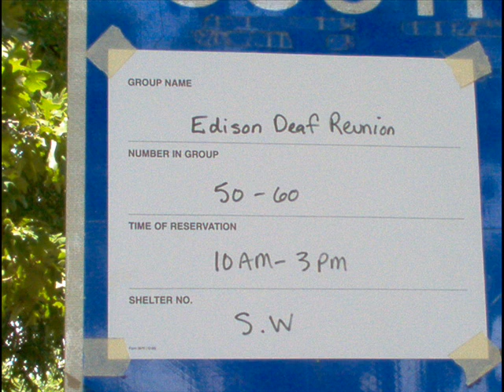Edison Deaf Reunion pictures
our Edison Deaf Reunion shows you pictures  of former students and teachers on July 10-11, 2009